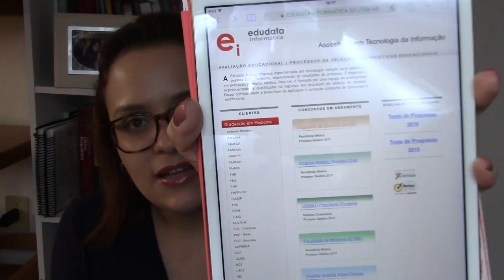Entrevista da prova de Residência - parte 1!